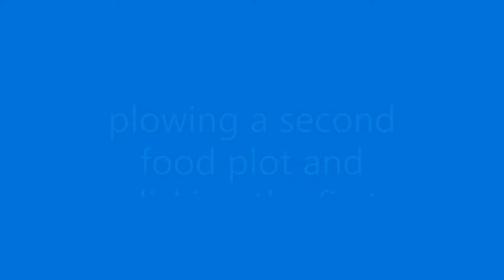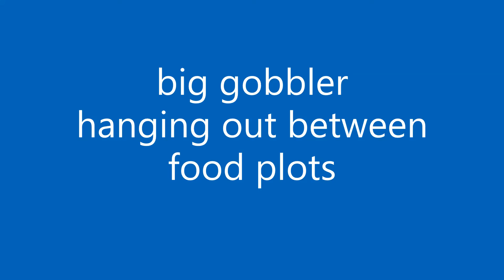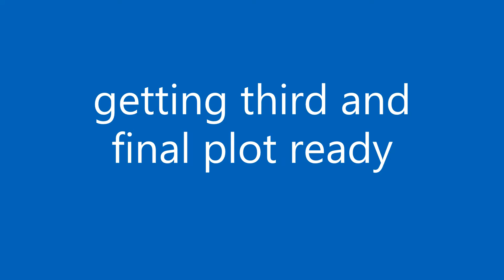getting the fields ready for Spring Gobbler Season 2022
if you have been following our progress, then you may notice that the field prep is paying off and we are starting to attract some hens and already one big longbeard is starting to hang around the edges of our food plots - stay posted for more videos - the Missouri spring gobbler season starts April 18